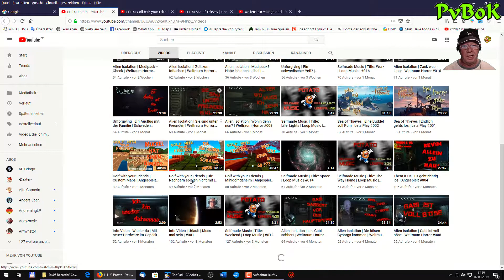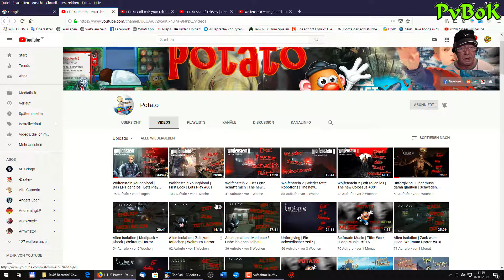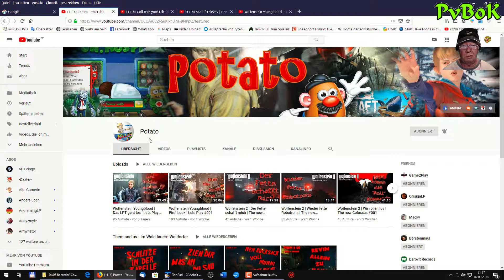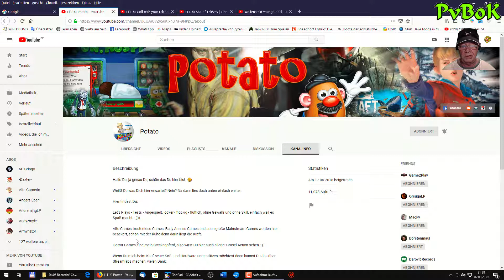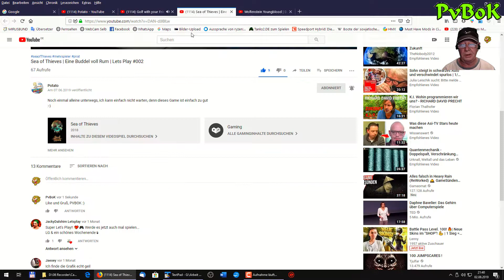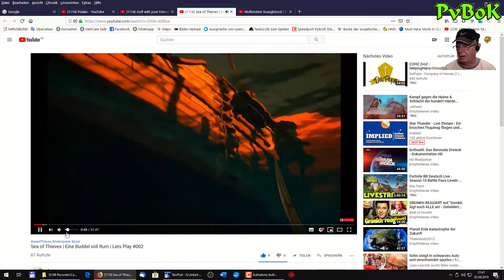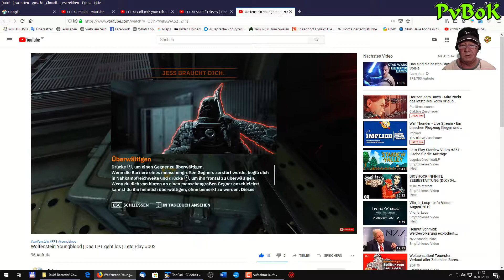Ich stelle dich vor, Potato, HD, Deutsch #37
Hallöchen liebe Freunde vom Kanal PVBOK
ein neues Format als Ersatzt für "Kanäle des Monats"
Die Kanäle werde nicht analysiert und auch nicht bewertet.
Ausser es wird ausdrücklich gewünscht.
Die Zuschauer sollen für sich entscheiden, ob sie diesen
oder jenen Kanal besuchen und ggf. ein LIKE oder ABO dort
hinterlassen.
Ich hoffe, dass sich die Eine oder der Andere von meinen
Kanalseite zu zeigen.
Es gibt ja noch so viele, die meinen Kanal auf "privat" gesetzt
haben.
Natürlich freue ich mich, wenn alle Beteiligten hierdurch eine
größere Reichweite und ABO's erlangen.
Wenn ihr etwas "negatives" findet, dann dürft ihr mir das auch
gerne kommentieren.
Nur dann bin ich in der Lage etwas zu verbessern.

Wer mich mit einer kleinen Spende unterstützen möchte, kann dies
über den untenstehenden LINK gerne machen.

Vielen Dank für euer Interesse und Aufmerksamkeit.

Schöne Grüße Euer PvBoK :)